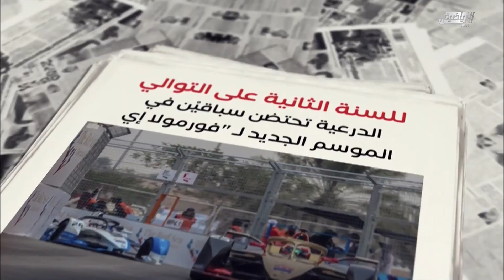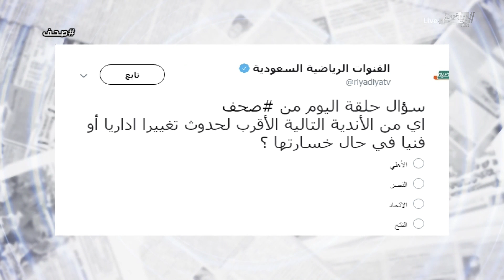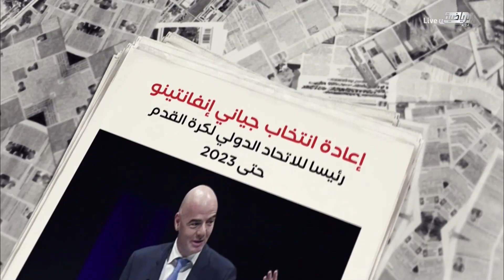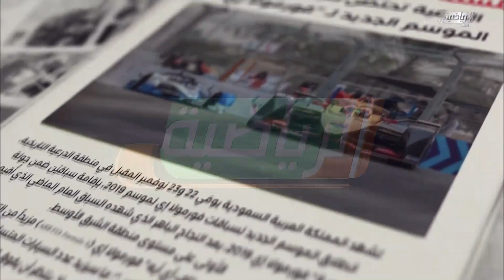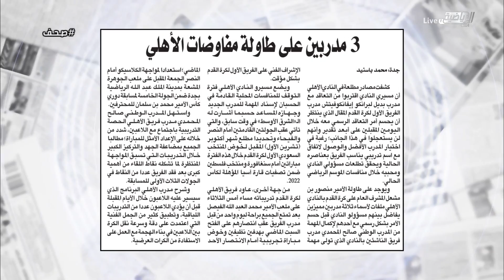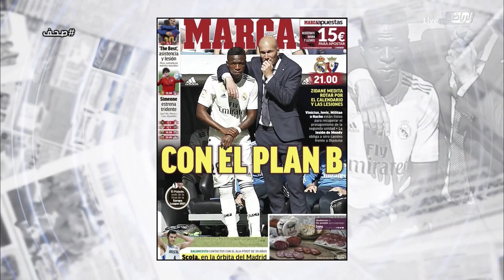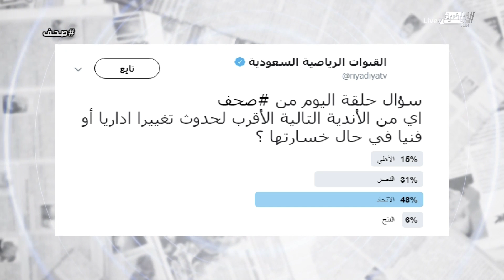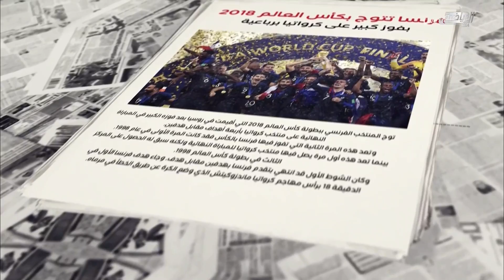برنامج صحف الأربعاء ٢٥ سبتمبر ٢٠١٩